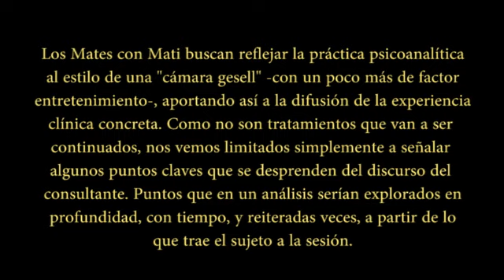Mate con Mati Ep. 7 | Ocupar el Mismo Lugar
¡Séptimo episodio de "Mate con Mati"!

Sección donde Tavil recibe alegremente a integrantes de la Nación Libre con el fin de tener un intercambio sobre cualquier temática propuesta por la persona invitada, mientras se comparten unos mates.

Esto sucede algunos Miércoles por Zoom.

Los Mates con Mati buscan reflejar la práctica psicoanalítica
al estilo de una "cámara gesell" -con un poco más de factor
entretenimiento-, aportando así a la difusión de la experiencia
clínica concreta. Como no son tratamientos que van a ser
continuados, nos vemos limitados simplemente a señalar
algunos puntos claves que se desprenden del discurso del
consultante. Puntos que en un análisis serían explorados en
profundidad, con tiempo, y reiteradas veces, a partir de lo
que trae el sujeto a la sesión.

En este caso, se señala el significante "dependencia" como uno
que resalta dentro del discurso de la consultante -de hecho, es
lo que nombra como síntoma. Y es, además, el significante que
refleja la conjunción entre dos escenas: la escena infantil
correspondiente a la relación entre los padres; y la escena actual,
las relaciones en las que ella se ve envuelta.
El punto clave parece ser el haber caído en el mismo lugar que
ocupaba la madre en la relación con su padre -cosa que
siempre quiso evitar. "Dependencia" explica porqué se llega a
ocupar ese lugar... pero, ¿Es tan claro este porqué?

SI QUERÉIS PARTICIPAR SEGUID A ASOCIACIÓN LIBRE EN INSTAGRAM, YA QUE ALLÍ SE COMPARTE EL LINK PARA ACCEDER A LA REUNIÓN DE ZOOM.